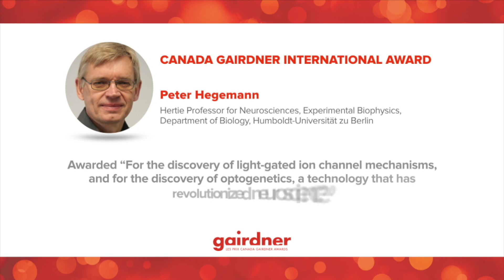Dr. Peter Hegemann - Gairdner Gala Acceptance Speech